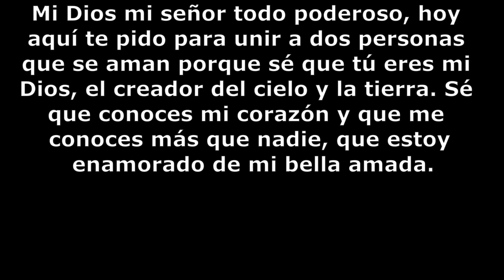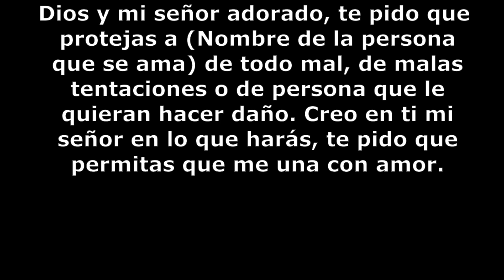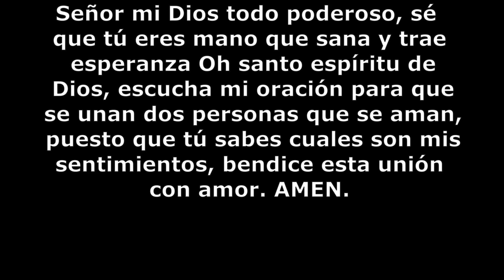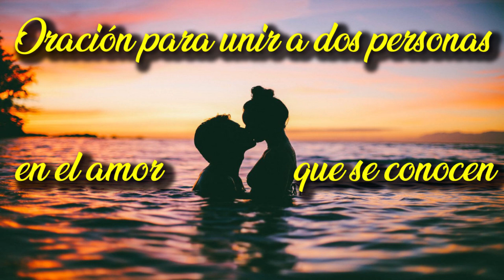Oración para unir a dos personas en el amor que se conocen 🙏🏻💖🙏🏻💖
Oración para unir a dos personas en el amor que se conocen 🙏🏻💖🙏🏻💖 La oración de este vídeo es para solucionar un problema que está en curso, que teniendo fe y mucha confianza, se pude lograr todo lo que se pida. Tome en cuenta que si está detrás de una persona que no tiene contacto con usted, debe antes de hacer esta oración, acercarse a la persona, aunque sea solo para que lo vea. Trate que esa persona se fije en usted, por esto para que usted sea visible, haga lo que a esa persona le guste, por eso debe ser observador y observadora.

Una vez que ya sea alguien común, hace la oración por nueve días seguidos, teniendo en su mente la imagen de ella, sin preguntas ni dudas y con mucha fe.